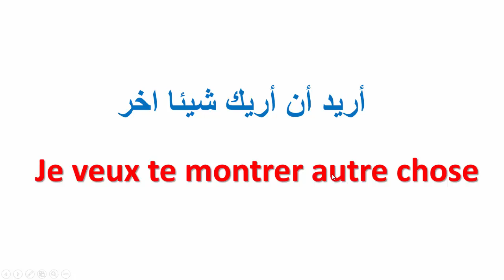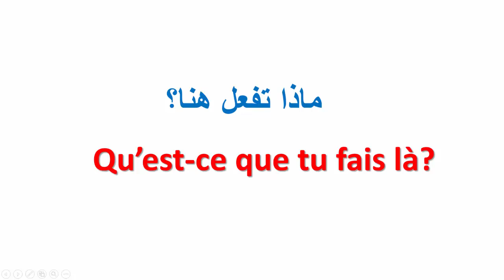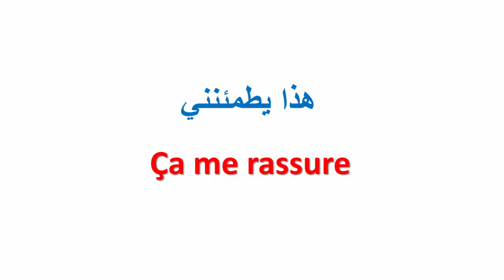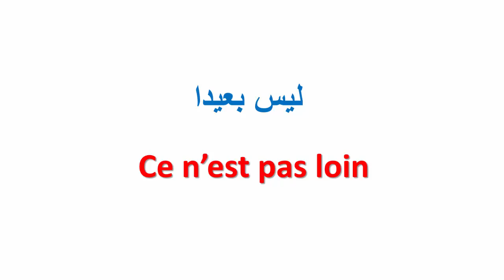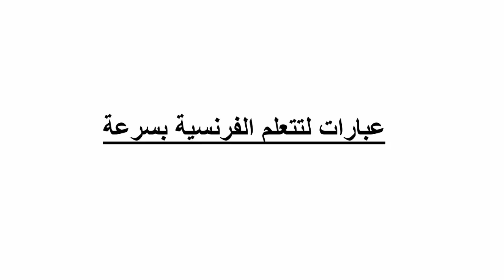تعلم الفرنسية--عبارات مهمة لتتعلم الفرنسية بسرعة